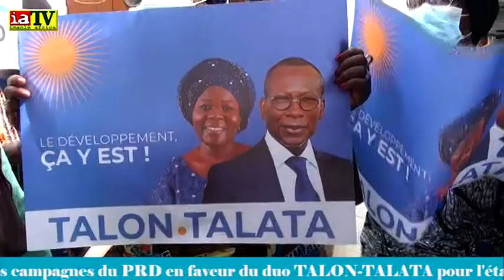🇧🇯 ÉLECTION PRÉSIDENTIELLE DU 11 AVRIL 2021 (CAMPAGNE PRD)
Tournée du Président du PRD Me Adrien HOUNGBÉDJI dans le 1er et le 3 ème arrondissement de Porto Novo. Les Militants, Militantes et Sympathisants du PRD accueillent la Délégation.
Voici le reportage de Imanlè Africa TV avec Maxime LOGBO et  Frédéric ADÉKOU